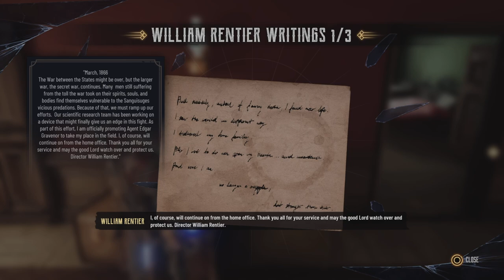New Home Base - Evil West Ep 3 (Full Game)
A lot was lost but we have a new place to set up shop to assist in the fight